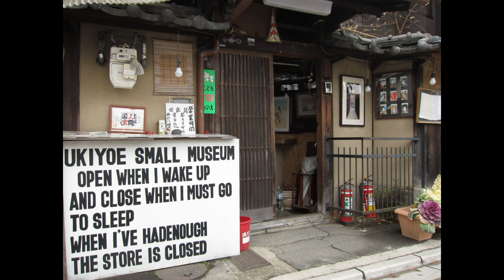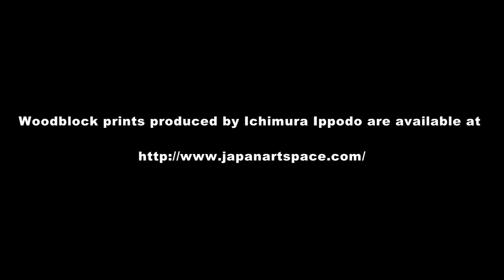Ukiyo-e Woodblock Printing by hand in Ichimura Ippodo, Kyoto, Japan